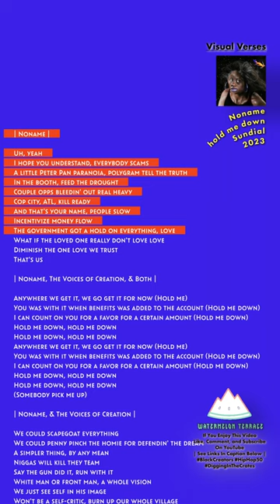Noname - Hold Me Down | 1st Verse | Lyrics Video | Sundial | 2023 | (15)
In her first verse on "Hold Me Down," NoName offers a poignant introspection, weaving intricate tales of identity, love, and cultural roots. With her signature laid-back yet incisive flow, she delves into the complexities of heritage and the African diaspora, alluding to a longing for a deeper connection to ancestral lands. The verse touches on themes of displacement and belonging, underscored by her nuanced lyricism that captures the emotional weight of her experiences. NoName's wordplay is both cerebral and heartfelt, painting a vivid tapestry of her inner world and the broader societal contexts she navigates.